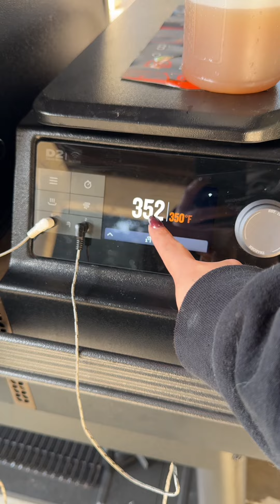Como hacer un pavo rico, fácil y jugoso| No mas pavos secos!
| FOOD COMPILATION | FOOD